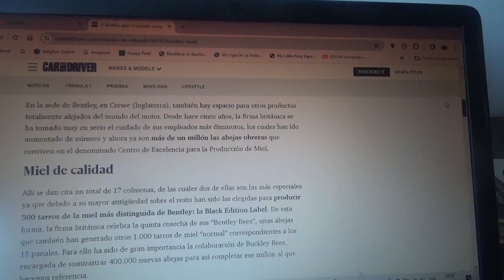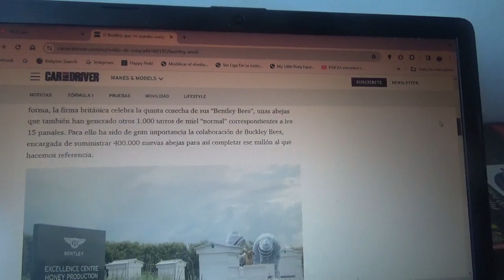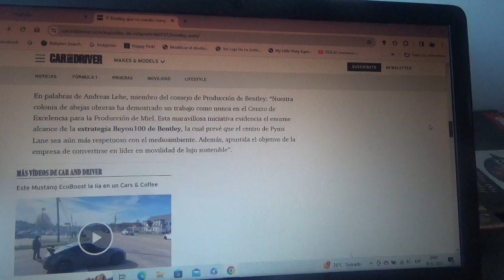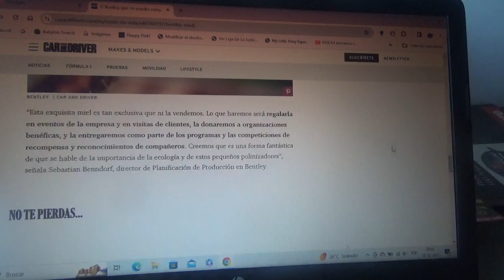Este producto Bentley no se compra pero es el mas dulce y sabroso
La lujosa firma automotriz británica no tendrá a la venta esta miel solo será para regalarla en concesionarios oficiales y eventos de esta marca automotriz inglesa